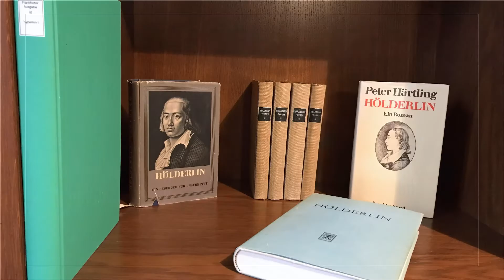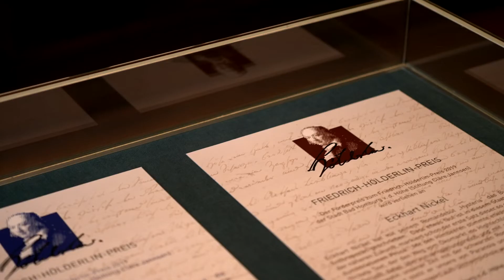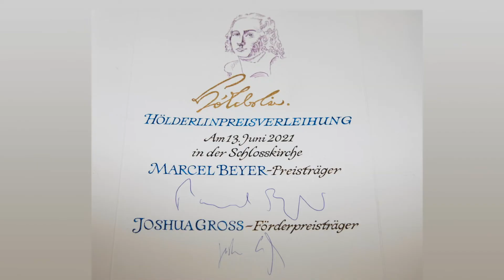Willkommen im Hölderlin Zentrum in der Villa Wertheimber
In diesem Video heißt Sie Oberbürgermeister Hetjes persönlich willkommen und führt Sie durch unser Hölderlin Zentrum.

In der Villa Wertheimber können sich Hölderlin-Interessierte auf vielfältige Weise mit dem Dichter befassen. Ebenfalls befindet sich das Stadtarchiv der Stadt Bad Homburg v. d. Höhe in diesem Gebäude.
Adresse: Tannenwaldallee 50, 61348 Bad Homburg v.d.Höhe, barrierefrei

Wenn Sie weitere Informationen aus dem Stadtgebiet (Attraktionen, Events, und vieles mehr) erhalten wollen, haben Sie hier die Möglichkeit die Bad Homburg APP herunterzuladen:

Videoproduktion: Thomas Claus Medienproduktion